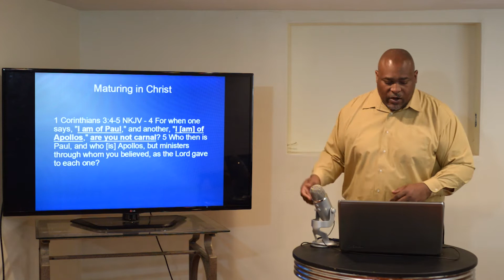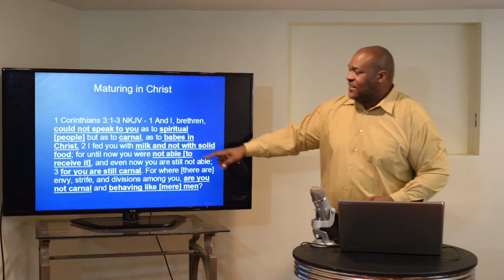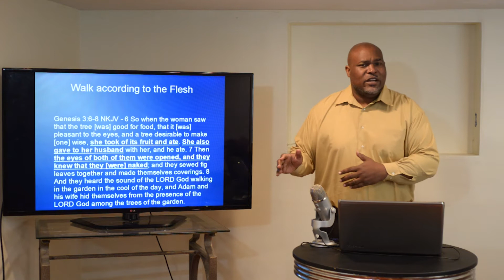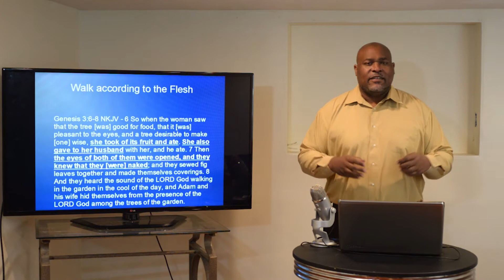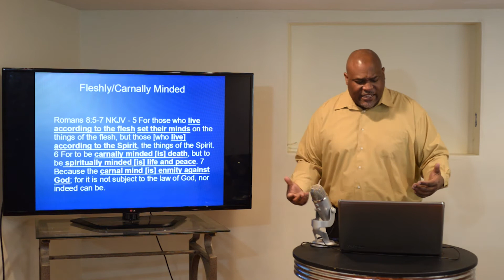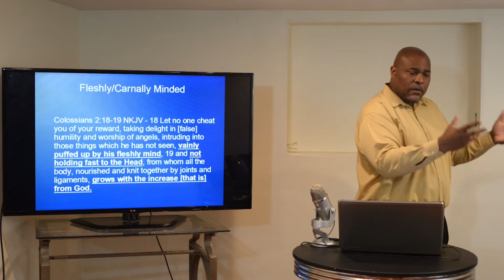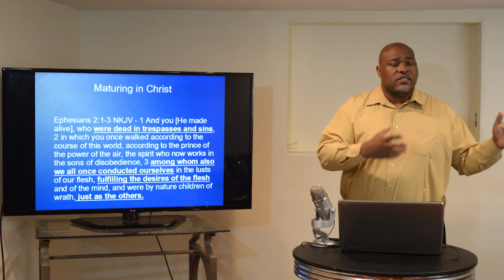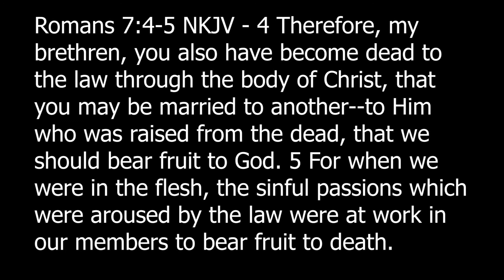(The Church Series) "Maturing in Christ...The Carnal Christian"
In this lesson, we speak on the Carnal Christian. We talk about how the immature Christian is ultimately Carnal and how this affects their life.